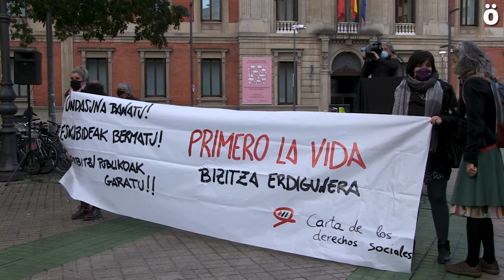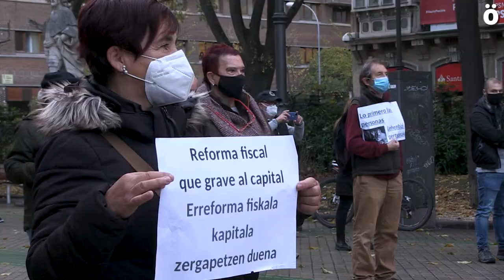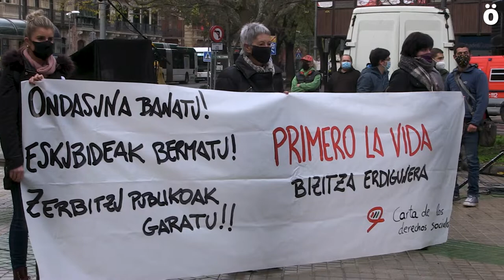Karta Sozialak fiskalitate politika berri bat eskatzen du Nafarroarako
Euskal Herriko Eskubideen Karta Soziala Nafarroako Parlamentuaren aurrean bildu da gaur fiskalitate politika berri bat eskatzeko. Nafarroako aurrekontu proiektuan fiskalitate aldaketaren inguruko aipamenik egin ez izana salatu dute.